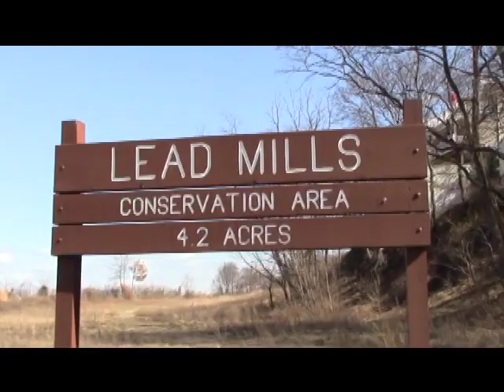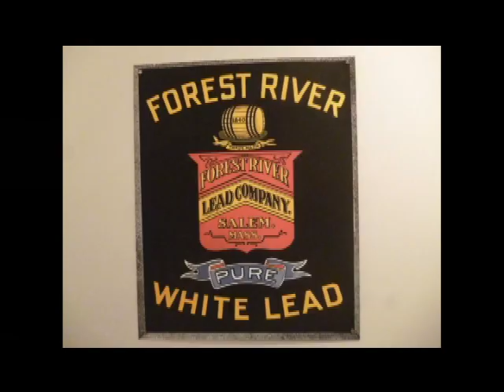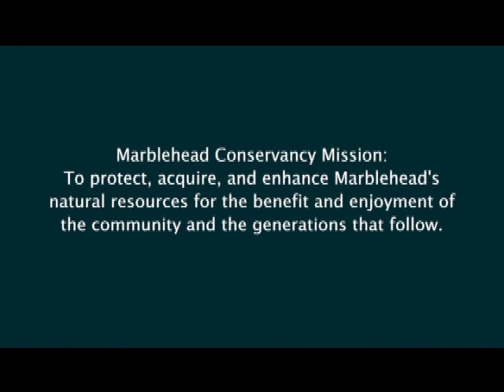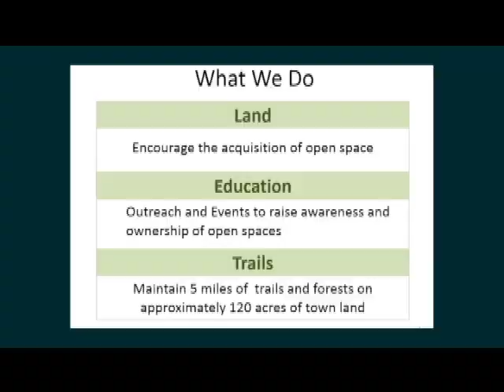Town Historian, Don Doliber, speaks on This Place We Call Lead Mills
Don Doliber, Marblehead's Town Historian, spoke at the Marblehead Conservancy 2017 Annual Meeting on the conservation area known as Lead Mills.

Today, the parcel of land known as Lead Mills conservation area is being restored to something approaching a natural state and for common use - a new beginning, but beginning from what? The whole concept of private land ownership was introduced by English colonists when they arrived in the early seventeenth century. Before then those who lived and foraged here thought of themselves as occupiers, not owners of the land. But even the colonists who brought in the definition of single ownership set aside areas for common use, so we are not introducing anything really new. However, it is worth looking through the history of private use of the Lead Mills site to see what has changed and why. It has been farmed, turned to industrial use, penetrated by a rail route, and had its contours changed. People have lived and worked here. Structures have come and gone. And there are traces of much of this activity in the soil. Following the history of the land is useful to our thinking about where we go from here.

Video courtesy of MHTV Marblehead, MA - marbleheadtv.org Marblehead Community Access and Media, Inc. (MCAM) operates MHTV, seen on Comcast, channel 8 and Verizon, channel 28 in Marblehead, MA.